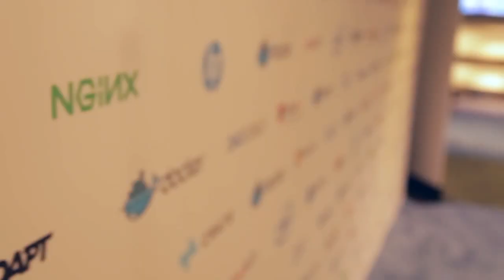Kickoff Day 2 | DockerCon 2015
DockerCon is the ‘center of the universe for developers’

As the first day of DockerCon came to a close, theCUBE’s Stu Miniman deemed the conference the “center of the universe for developers.”
If that’s the case, then the Cloud is the environment for that universe. As day two at DockerCon kicked off, theCUBE cohost John Furrier predicted that any company that’s not on the right side of Cloud will get left behind.
Which companies will become ‘driftwood’?

“Cloud computing has reached the tipping point of a new generation of infrastructure, and architectural change in that infrastructure, which will create massive disruption, massive innovation, massive wealth creation,” he said. “More importantly, it will have destruction effects. If you’re not on the right side of Cloud computing architecture, you will be driftwood.”

DockerCon represents “new innovation in the Cloud community,” he continued.

Cohost Jeff Frick discussed highlights from Day One, including noting that Lyft, Inc. software engineer Matthew Leventi said that new developers often push production code by the end of their first day.

Furrier concluded with more industry analysis. “The talk at DockerCon is about the standardization of the platform,” he said. “We need consistent run times, and software needs to run on multiple platforms. Amazon, Oracle, IBM, HP … they’re hustling to stay ahead.”